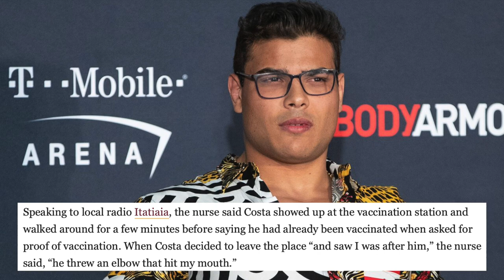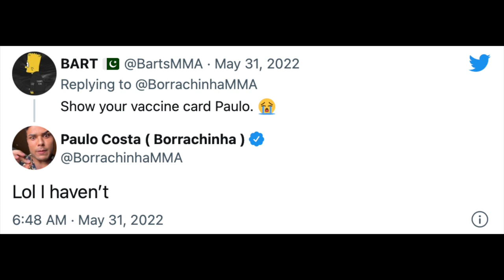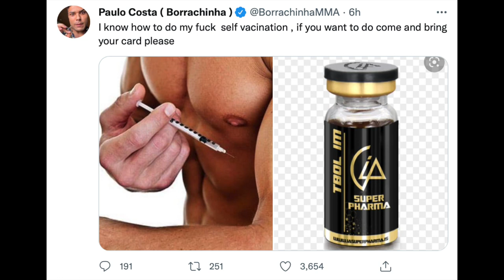Paulo Costa Allegedly Elbows Nurse In Face! (Full Story)